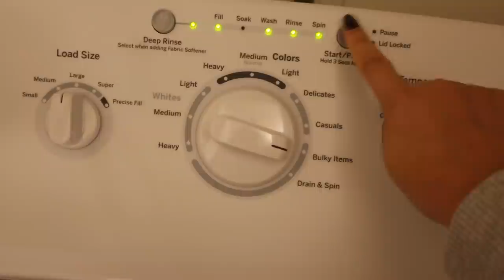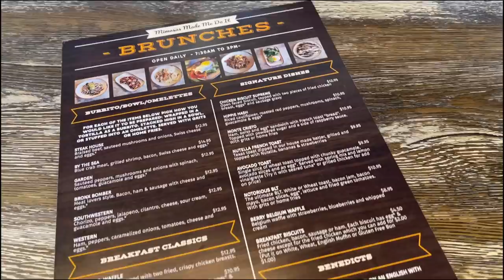FEELING HOMESICK, MAKING NEW FRIENDS, HEATLESS CURLS, NEW NAILS & MORE | WEEKLY VLOG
EDITING SOFTWARE:
Final Cut Pro X

ABOUT ME